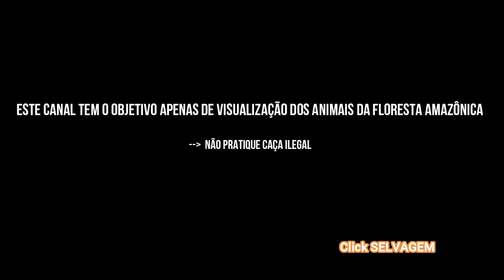Câmera de Trilha HC 800A x Letscom DL2 - Ceva de Paca com Tratador Automático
Queixadas e Pacas na chuva com diferentes modelos de câmeras de trilha